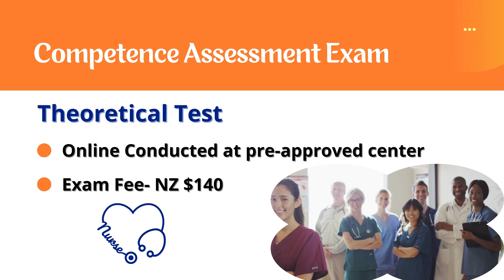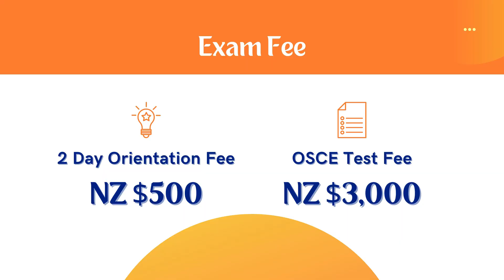Become a Nurse in New Zealand in 2024 | NCNZ Competence Assessment | Cost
0:30-Become a Nurse in New Zealand in 2024
0:55-Nursing Council of New Zealand Competence Assessment Process
2:30-Nursing Council of New Zealand Competence Assessment Examination OSCE

West Highlander is a well-known immigration consultancy, specializing in New Zealand visa applications for over 18 years. We have a comprehensive knowledge of the New Zealand nursing registration process and visa application, making the process smooth and hassle-free. Our Director, Ms. Parwinder Kaur, is a LIA-Licensed Immigration Advisor, who is ready to guide you through the entire process of New Zealand nursing registration, from documentation to additional requirements.

This video contains all the necessary information on how to become a Nurse in New Zealand in 2024, the New Zealand Nursing Council competence assessment examination and the Cost for overseas nurses. We have also explained the online short courses which the nurses are required to do as well as the competence assessment exams that the nurses must pass if they would like to register as a nurse in New Zealand. If you plan to become a nurse in New Zealand in 2024 and apply for Nursing Registration in New Zealand, contact the best New Zealand visa consultants in Chandigarh, West Highlander.

Become a Nurse in New Zealand in 2024

There were some changes introduced in December 2023 by the Nursing Council of New Zealand for overseas nurses who would like to register themselves in New Zealand. As per these changes, the nurses after the 4th of December 2023 are required to pass certain examinations for their application to be successful as registered nurses in New Zealand.

Nursing Council of New Zealand Competence Assessment Process

Once the applicants have passed the process of getting their documentation verified by CGFNS and submitting their application to the Nursing Council of New Zealand, they need to do two online courses. These courses test the culturally safe practices in New Zealand. The applicants are required to complete two online courses. As a part of the completion, they must complete a short quiz after these courses. So this is the first thing the applicants need to do once they submit their application to the New Zealand Nursing Council.

The first competence assessment examination the nurses are required to pass is a theoretical test. This is an online test conducted at pre-approved centres. Nurses need to pay an examination fees fee for this, which is NZ $140. This test is divided into two parts.

• Knowledge of medical safety
• Knowledge of nursing

So the combined fee for this is NZ $140. If somehow you are not able to clear any part of this test, you need to re-sit the test and pay accordingly. Like if you need to re-sit the nursing knowledge part test, then the re-sit examination fee is NZ $108 and if you re-sit the medical safety part, then you need to pay NZ $32 as a re-sit examination fee.

Nursing Council of New Zealand Competence Assessment Examination OSCE

Once the nurses have completed this online theoretical exam, they need to appear for an Objective Structured Clinical Examination (OSCE) in New Zealand. This is the exam for which the nurses have to travel to New Zealand to appear. This exam is divided into an orientation preparation course of two days followed by a three-hour test of nursing. The two-day orientation fee the nurses are required to pay is NZ $500 and the test for the Objective Structured Clinical Examination is NZ $3000. If somehow you are not able to clear this OSCE in one sitting, you can re-sit for this exam. You need to pay a fee of NZ $3000 to re-sit for this exam. So these were the competence assessment examination and the associated costs the nurses need to pay for their registration application with the Nursing Council of New Zealand.

Applicants can contact the best New Zealand visa consultant in Chandigarh, West Highlander, to learn about

• New Registration Process for Nurses in New Zealand
• Steps for Nursing Registration in New Zealand
• Updated New Zealand Nursing Registration Process
• New Zealand Nursing Registration for International Nurses
• New Zealand Nursing Council Registration Requirements
• How to Register with the New Zealand Nursing Council
• New Zealand Nursing Council